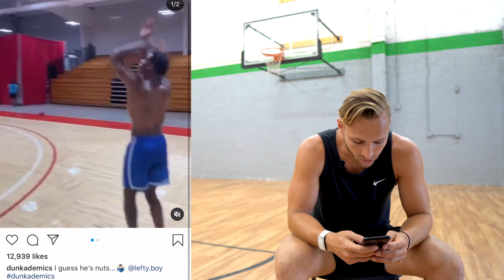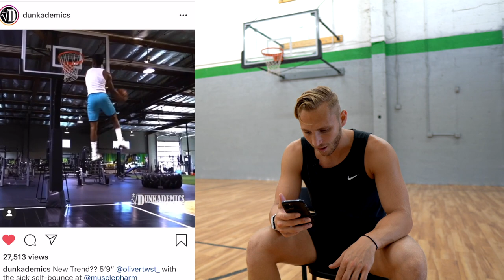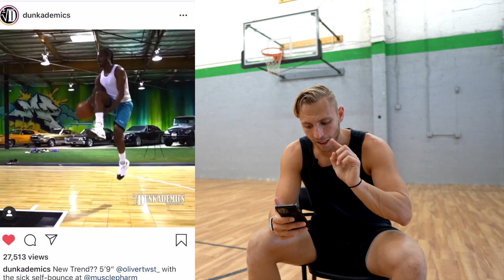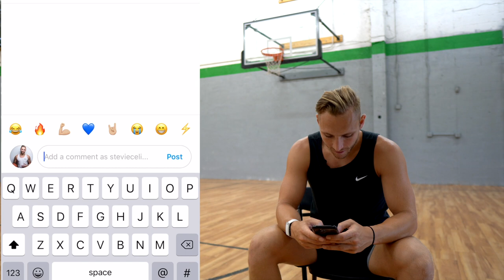Best Instagram Dunks Of the Week! [5'10" Dunker REACTIONS!] - Ep.2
Download More Free Jump Tips!
Daily Podcast 🎧(Training, Nutrition, Mindset)

Dunkers:
Dunkademics - @DunkademicsOfficial

🏀📓Dunk/Jump Programs!

⬇️My Gear⬇️
Heavy Ball!
My Basketball 🏀
Resistance Bands

PODCAST:
Podcast Interface